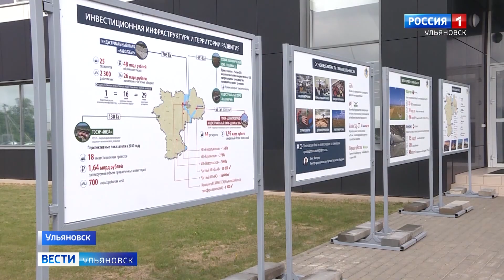Вошли в топ-10 регионов Национального рейтинга научно-технологического развития субъектов России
Итоги за прошлый год и дальнейшие перспективы обсудили на Совете по инновациям. Каких показателей удалось достигнуть и кто стал инженером года - в репортаже нашей съемочной группы.